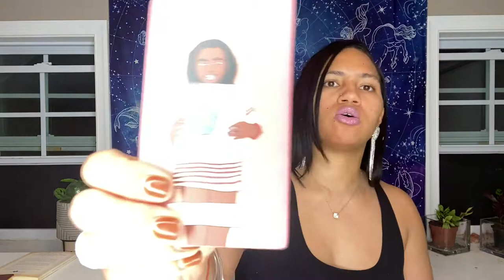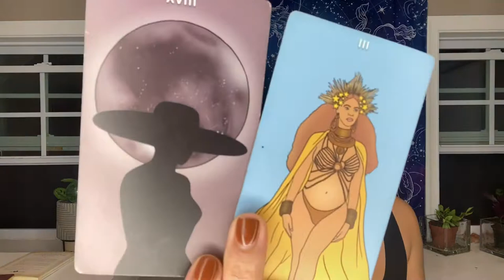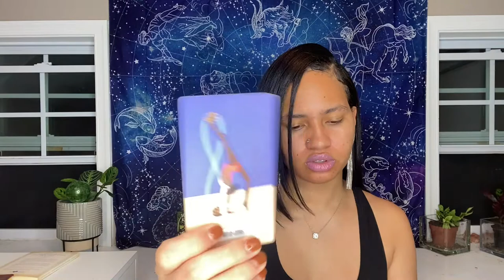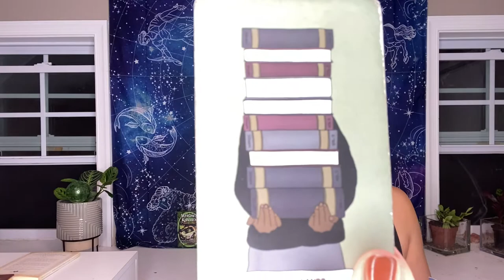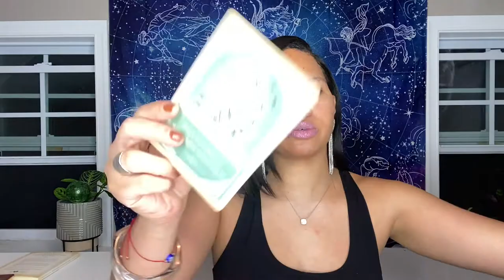SCORPIO ♏️ NOVEMBER 2021 TAROT | LET GO OF THE PAST & OPEN UP TO ABUNDANCE | Magic Mermaid